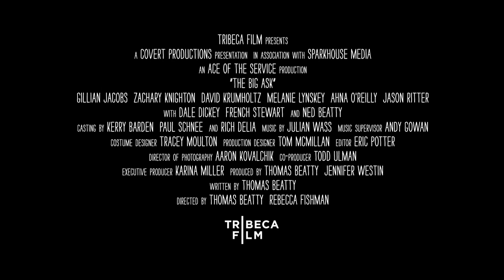The Big Ask Trailer 2013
Director: Thomas Beatty
Starring: Gillian Jacobs, David Krumholtz, Zachary Knighton, Melanie Lynskey, Ahna O'Reilly, Jason Ritter

Official Content From Tribeca Films

In this hilariously dark comedy, three couples head to the desert to help their friend heal after the death of his mother — but are not prepared for the outrageous request he makes. With Gillian Jacobs, David Krumholtz, and Jason Ritter.

Movie, The Big Ask Movie,The Big Ask Trailer,The Big Ask 2013, Thomas Beatty,Gillian Jacobs, David Krumholtz, Zachary Knighton, Melanie Lynskey, Ahna O'Reilly, Jason Ritter